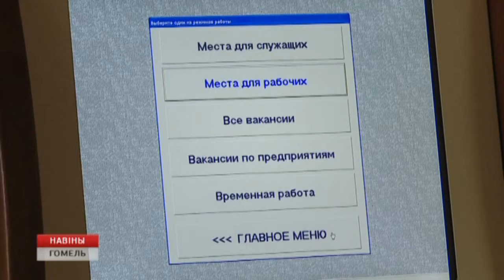Как работают комиссии по трудоустройству